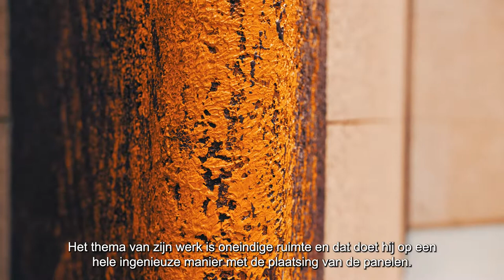Het bekendste kunstwerk van Nederland #1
In de Tweede Kamer hangen misschien wel de meest onbekende bekende schilderijen van Nederland. Deze panelen van Rudi van de Wint hangen in de plenaire zaal die nu wordt verbouwd en zijn onderdeel van het werk Het Oog. De panelen zijn zeven meter hoog en variëren in breedte van twee tot vijf meter. Het zijn gigantische doeken. Tot voor kort zagen mensen de werken dagelijks op het nieuws. Niet te missen zou je denken...

Enthousiast geworden? Bezoek dan ook eens het magnum opus van Van de Wint; De Nollen in Den Helder. Bovendien is er volgend jaar in Stedelijk Museum Alkmaar een overzichtstentoonstelling van Rudi van de Wint.
Nu meteen verder luisteren? Beluister dan de podcast over Rudi van de Wint op Spotify.
Stedelijk Museum Alkmaar, The Netherlands